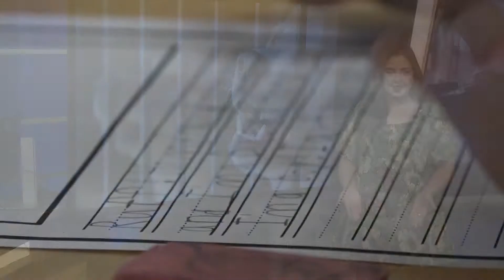Killeen students help animals get adopted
Second graders at Clifton Park Elementary wrote stories to get animals adopted at the Killeen animal shelter.